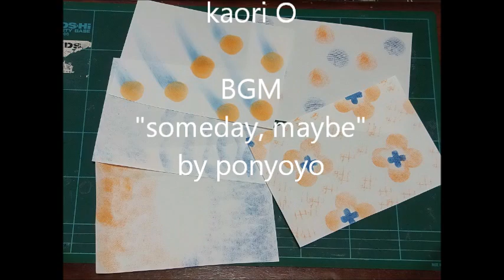kimie gangiの 図工教室 「タンポを使った水彩絵の具の技法」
ポンポン押すだけで絵が簡単に美しく仕上がる「タンポ」ですが、押すだけだと思っていませんか？
押し方を工夫するだけでなく、型紙を使ったり、擦ったり捻ったり、もっともっと可能性を秘めた道具です。
毎年、自分クラスはもちろん他のクラスにも貸出して何度も使っていますが「こんなに簡単で便利だと思わなかった～。」と、大好評です。
タンポの作り方や水溶き絵具の作り方の動画も参考にして、図工の時間をどんどん楽しくしてください！！
BGM 「僕が残したもの」by ponyoyo